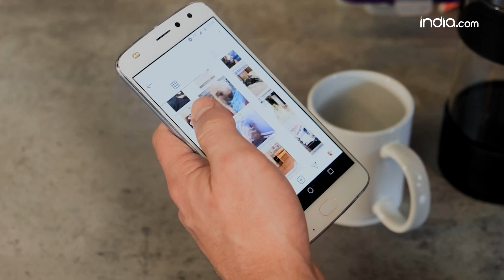Pakistan to block mobile SIM cards of over half a million tax evaders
Pakistani authorities are blocking mobile SIM cards of over 500,000 and these 5 lack users are tax defaulters.
The Federal Board of Revenue made a rule called the Income Tax General Order. They said that the mobile phone SIM cards of 506,671 people who didn't fill out their tax forms for 2023 will stay blocked. Only the FBR or the Commissioner Inland Revenue who is responsible for the person can unblock them.
Dawn News reported that the Federal Board of Revenue told the Pakistan Telecommunication Authority and telecom companies to follow the Income Tax General Order no 01 of 2024. They need to quickly block the SIM cards of those people and send a report confirming this by May 15.
An official source mentioned that the Federal Board of Revenue found 2.4 million people who should pay taxes but weren't listed in the tax records. Then, the FBR sent notices to these individuals.
The FBR picked more than 0.5 million people from the 2.4 million for SIM blocking. They had to meet one condition: they must have reported income that could be taxed in one of the past three years, but they didn't file their tax returns for 2023.